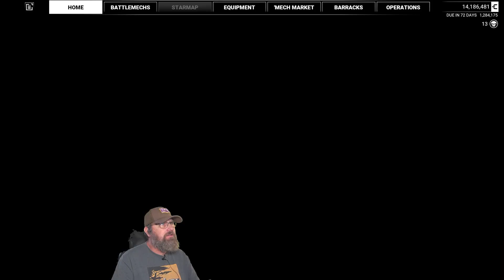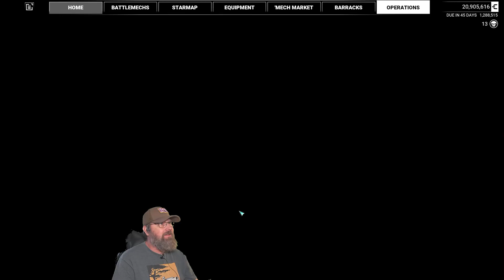Mechwarrior 5: Look Ma! No Hands! - 32 - Coordinated Effort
MechWarrior 5 - Mercenaries with DLC 3 and Yet Another Mechlab

This is a heavily modded save in which I will attempt to work my way through both story line campaigns.   I've got a couple of house rules for this playthrough.  The first is that we will take all of the cash on contract negotiations before we are allowed to ask for more salvage.  The second is that we will attempt to only use mechs without hands!   Initially we start with two mechs that have some of those oh, so unfortunate appendages.   We will work to get rid of those in a reasonably responsible manner and then we will stick to those most pure of all giant stompy robots, those without hands!   I'm not going to sacrifice the save to get to chicken-walkers and gun-hand mechs but we'll make every attempt to get there and stay there.   This is my response to the melee DLC.  :)

MODLIST (listed in the load order i am using, from last to first.)
Mod Options - Bobbert
CamoDropshipUCP - ReeseK40
TTRulez_AIMod2 - Oraeon1224
TTRulez_LanceMateOrderz - Oraeon1224
Coyotesmission - coyotekins
NoArtilleryCameraShaking for DLC3 - Lifeforce
Larger_Markets_3 - Merc
PilotOverhaul - Wpnx330
SMMO-V3-06 - Logos - JGood121
vonBiomes - vonSeiten
Cockpit Glass - Nek
ExpLogos_Mercs - G3n Zer0
Better Lighting Leopard Bridge - SankaraSamsara
Better Lighting - Minimal Fog version - SankaraSamsara
Mech Delivery - Bobbert
Purchase Salvage - Bobbert
Quad Mechs - Zombeh
StackedCrates - Puff
minimap topography - K'Braid
Lore Map - MercTech/PirateTech/vonSeiten
YetiJSAnimRem - Yeti
Lore-Based Mech Variants - YAML Edition - Mace24de
Yet Another Weapon - cszolee79
Yet Another Mechlab - cszolee79 and trueg
Mech_Bundle - CAB Team
Community Asset Bundle - MagnumGB
MW5 Compatibility Pack - MagnumGB